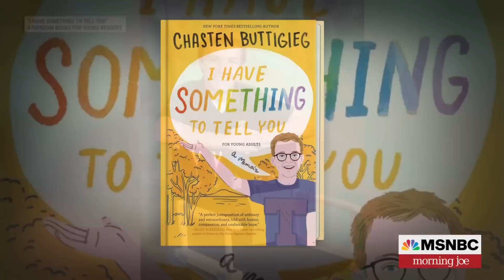Chasten Buttigieg hopes his new YA book will help families, parents, young people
Author Chasten Buttigieg joins Morning Joe to discuss the young adult version of his book 'I Have Something to Tell You,' and why he hopes the book will help families, parents and young LGBT individuals.